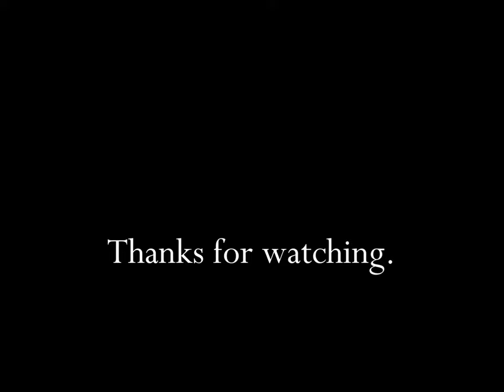Eat'N Park Family Restaurants The Little Christmas Star 1982 Christmas TV Commercial HD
This is a 1982 tv video commercial from Eat'N Park Family Restaurants and titled "The Little Christmas Star".